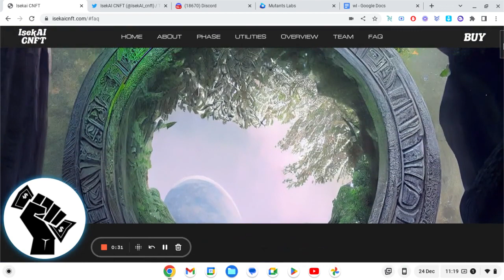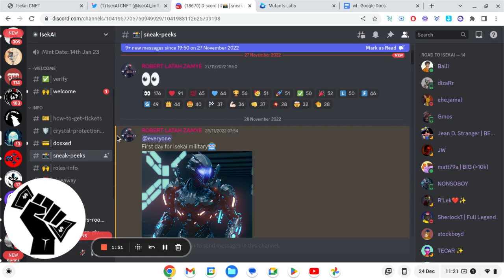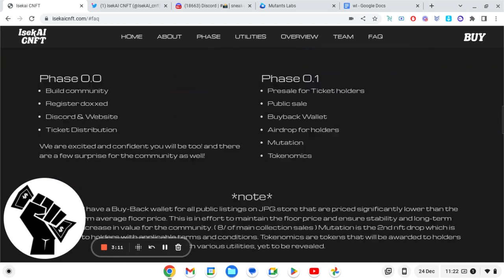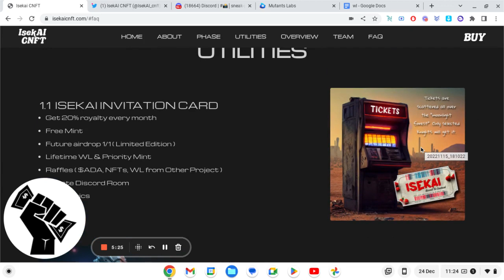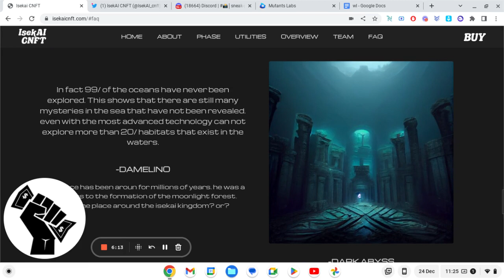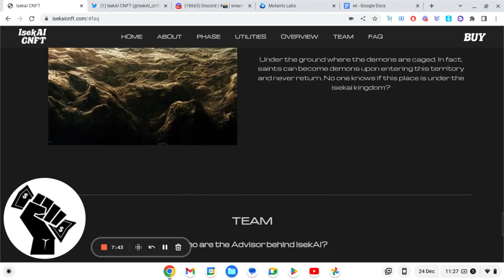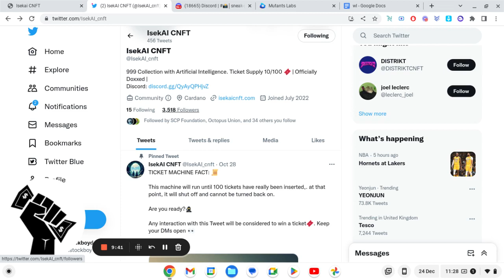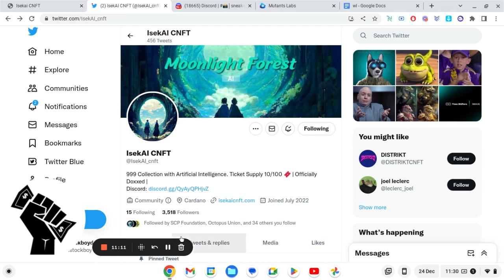CNFT ISEKAI CNFT DEEPDIVE, DOPE AI ART HMM LAZY WEBSITE WRITING THIS MAY BE MY LAST AI IF FLOPS!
A FULL DEEPDIVE INTO A PROJECT MINTING ON THE 14/01/2023 LOOK GREAT HOWEVER HAVE WE FOUND SOME HOLES IN THIS PROJECT WITH STOCK BOY D.